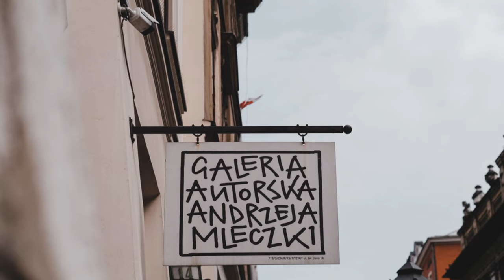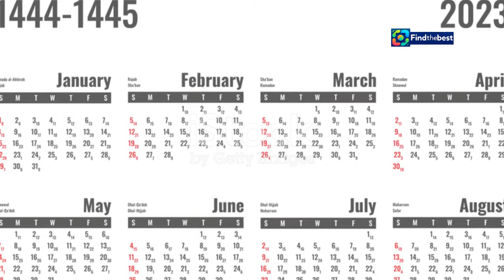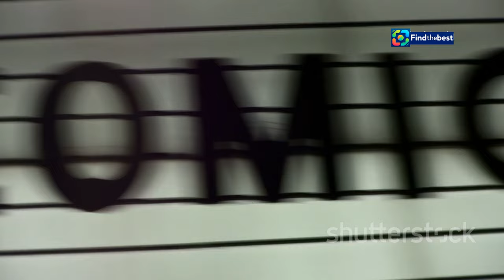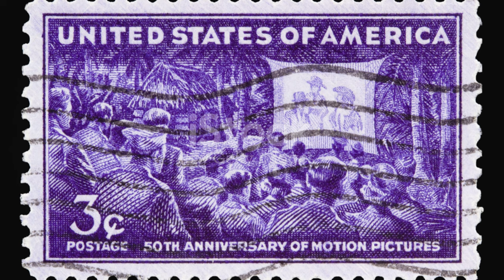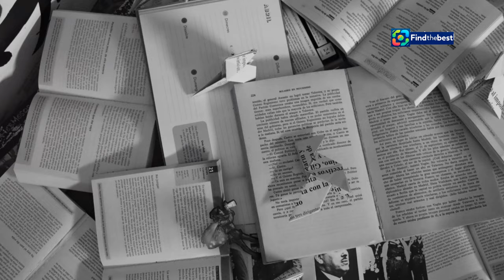"LOGOS Gombrowicza: A Theatrical Celebration of Witold Gombrowicz in Tychy"